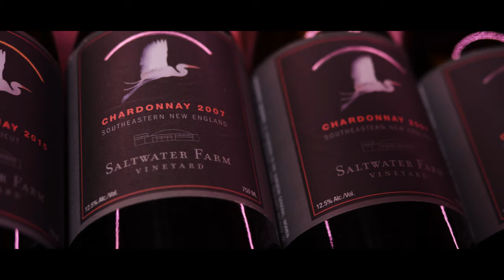The Groom Gets Emotional During His Vows 😭 | A Saltwater Farm Vineyard Wedding Video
The Team:

Venue: saltwaterfarmvineyard
Catering: athymetocook
Photography: photography keri lynn
Videography: newenglandweddingfilm
DJ: visual sound prod
Hair: becky valliere
Makeup: the beauty studio ma
Baker: palermos bakery
Dress: bridal corner
Floral: Mark Henry Florist

Alyssia and Anthony are absolute sweethearts. They met six years ago and have been inseparable since. Their day was filled with joy, laughter, and emotion, from the bridesmaid's speech to their own ceremony, vows their day was filled with tear-jerker moments at the beautiful saltwater farm vineyard in Stonington, Connecticut.

Tony surprised Alyssia in New York City with two of Her girlfriends. They, knowing the plan, took Her up to the terrace at the Marriott in Times Square because they wanted to "take pictures at sunset." There, Tony was waiting with their favorite song playing in the background, to ask Her to marry Him. But that wasn't the only surprise! The proposal was immediately followed by a champagne toast and then a group of their close family and friends came walking down from a balcony above where they had been secretly watching. On their wedding day at the Saltwater Farm Vineyard Alyssia and Anthony Exchanged personal vows in front of friends and family with the vineyard as a beautiful backdrop and they danced the night away inside.